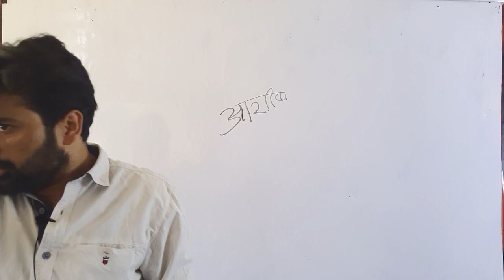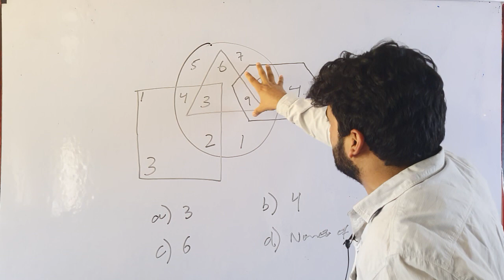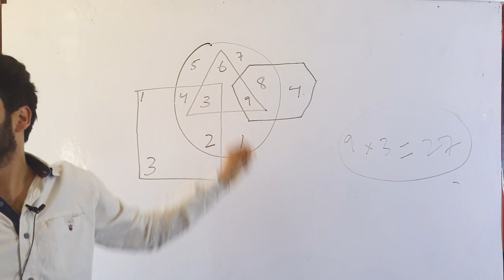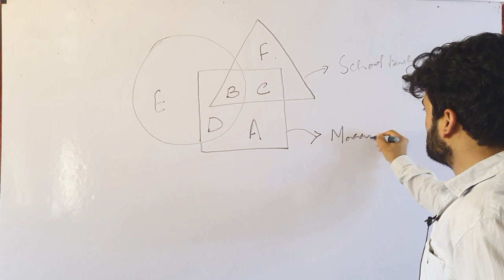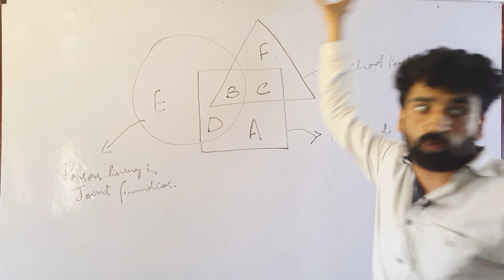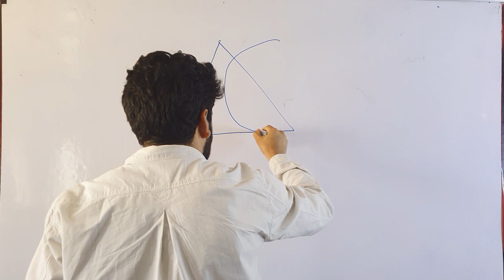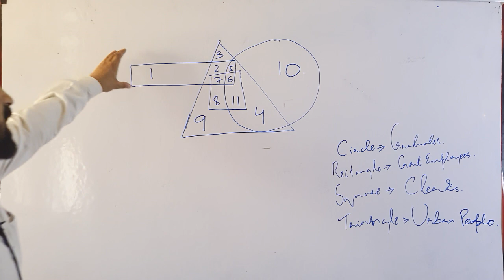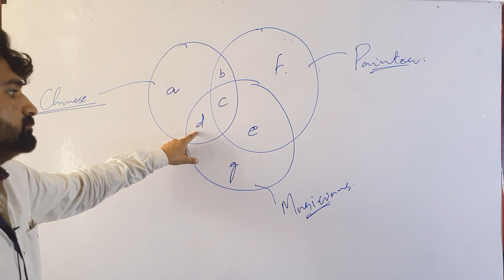JKSSB - VLW : - REASONING : VENN DIAGRAM L - 4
Join us at :
VIDEO CREATED BY : ALPHA MOTION STUDIOS - 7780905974